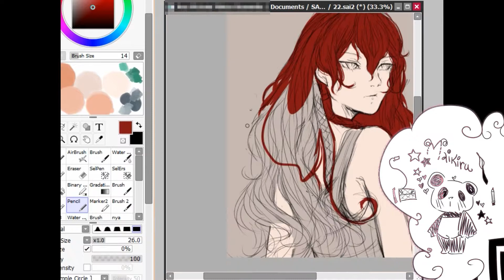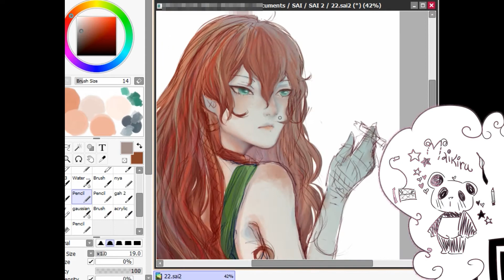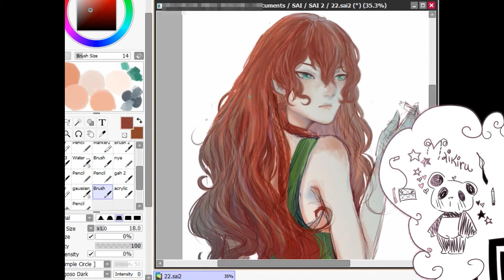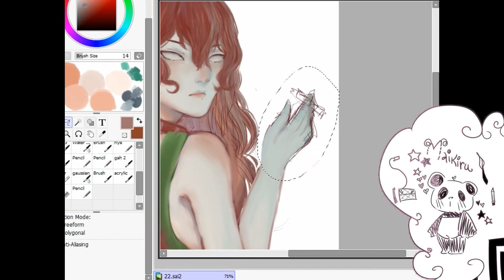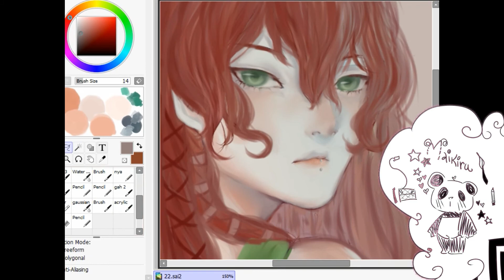☆Request ~ SPEEDPAINT [SAI]☆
Hallo~ This is my first Speedpaint (●´ω｀●) ♡
Hope u like it!!~ Next time, I'll do it better!!~

Programs:
~ Paint Tool SAI
~ Wondershare Filmora

~ SLCHLD - say whats on your mind (prod. by 강유정)
~ SLCHLDxOCEAN - rollercoaster (prod. by sugi.wa)